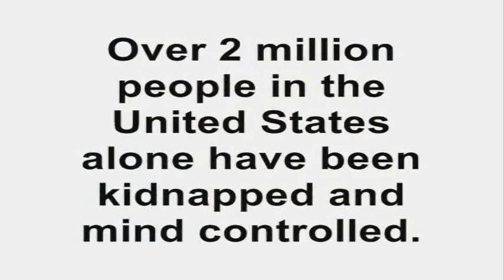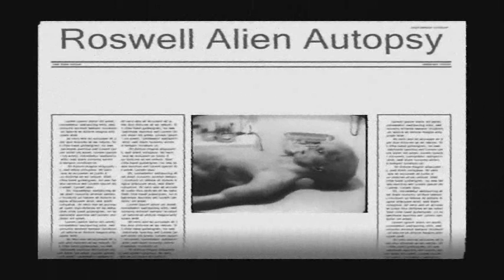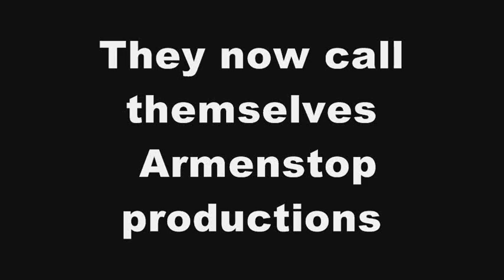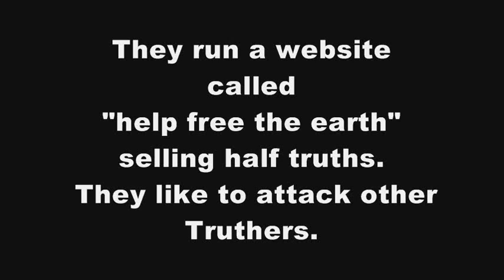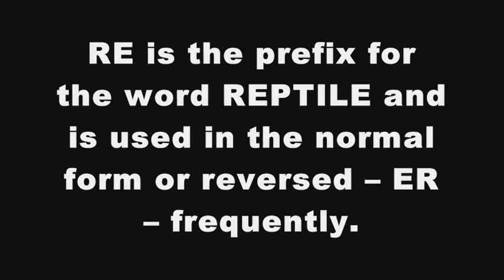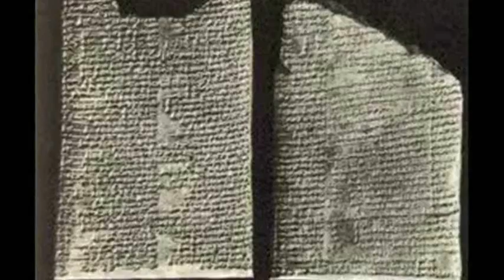Reptilian shape shifting Annunaki Disinfo Agents.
Lets clear the air on this Reptilian Shape Shifting Garbage.